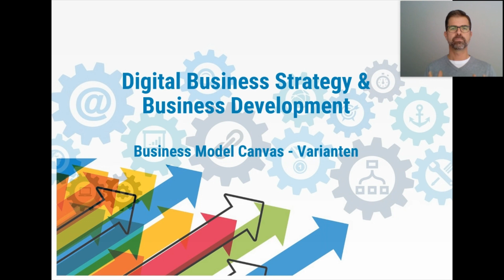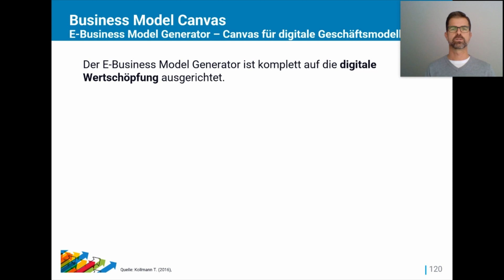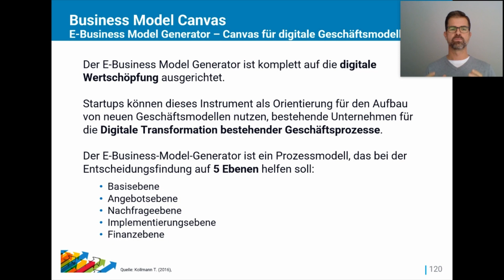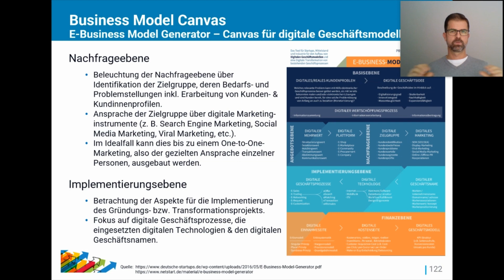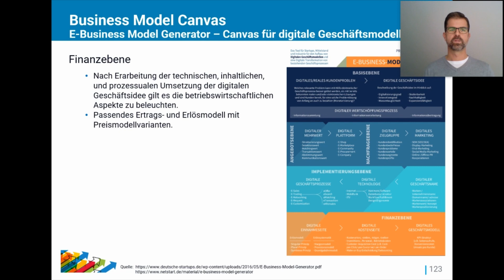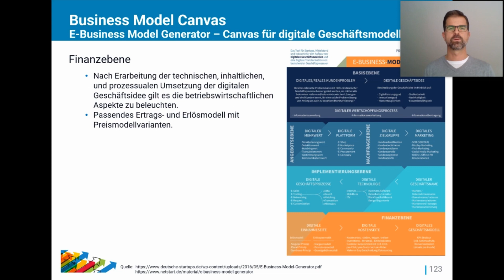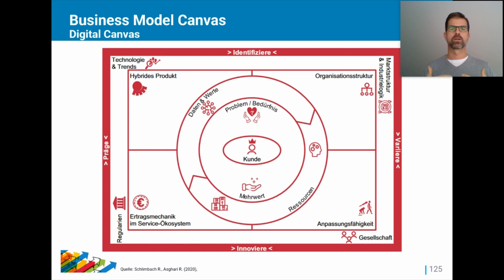Digital Business Strategy & Business Development | Business Model Canvas - Varianten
*Thema:* Business Model Canvas - Varianten
➔ E-Business Model Generator
➔ Digital Canvas
*Kurs:* Digital Business Strategy & Business Development | Wissensvideo 8
*Dozent:* Niko Mittheisz

► 00:00 Intro
► 01:09 E-Business Model Generator - Canvas für digitale Geschäftsmodelle
► 09:24 Digital Canvas

📖 *Deine Vorteile*
▸ Förderungen möglich